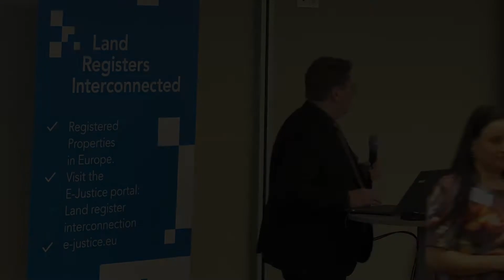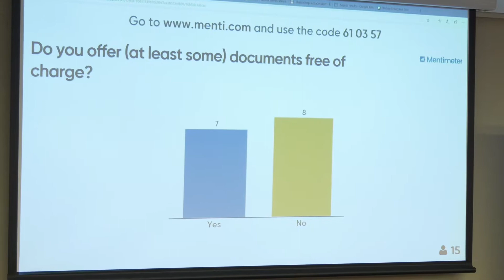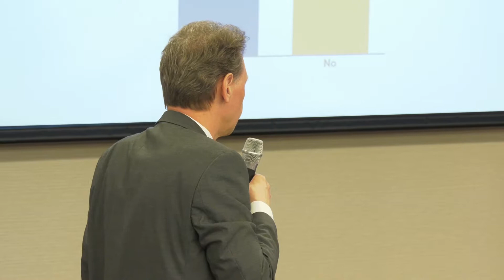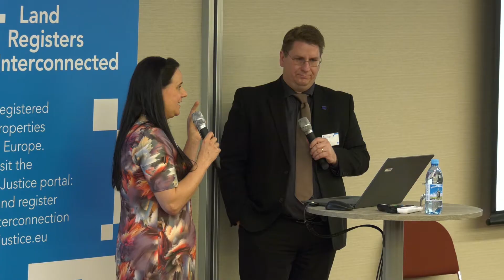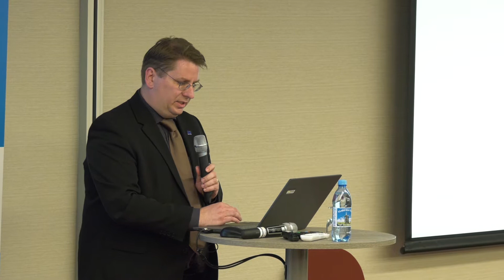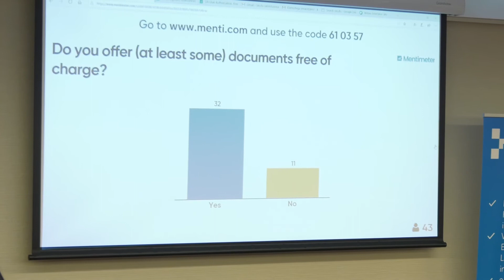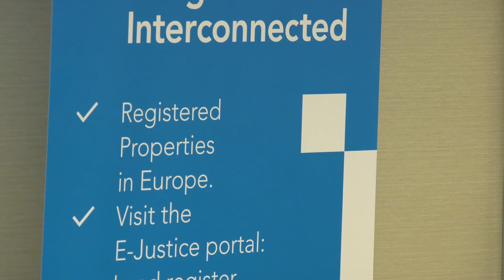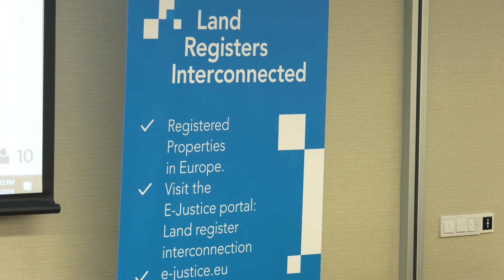Questions and Answers (LRI)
Land Registers Interconnected (LRI conference) 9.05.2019